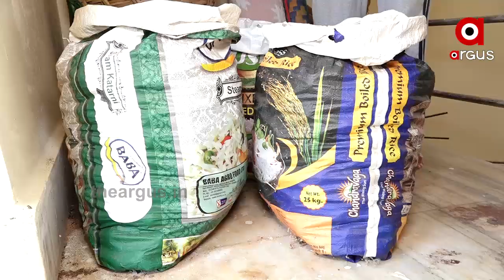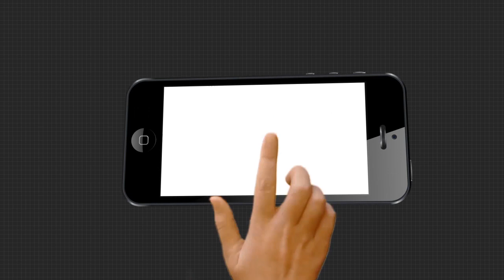ବମ୍ ଫୋପାଡିଲେ ହେଉଛି ଗଛ , କଥାଟି ଆଶ୍ଚର୍ଯ୍ୟ ଲାଗୁଥିଲେ ବି ସତ ....